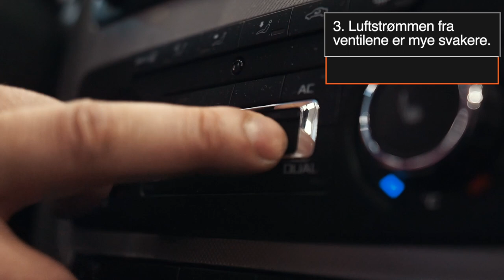Slik velger du kupefilter | Slik merker du at kupefilteret er slitt | Tips fra AUTODOC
Slik velger du kupefilter | Gode grunner til å bytte kupefilter | Slik merker du at kupefilteret er slitt | Tips fra AUTODOC

Det kommer luft inn i bilen gjennom ventiler mens du kjører. Det er viktig å bytte kupefilter i tide for å sikre at denne luften alltid er ren.

Komponenter av god kvalitet kan fange opp til 99 % av støv og allergener.

Se videoen vår hvis du lurer på om det er tid for å bytte ut kupefilteret i bilen din.

0:06 — Gode grunner til å bytte kupefilter
0:31 — Slik merker du at kupefilteret er slitt
0:53 — Slik velger du kupefilter